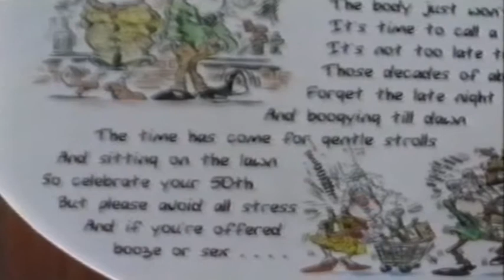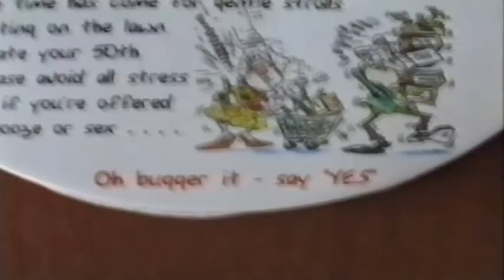Family Parties 3 (David 50th Amy 12th 1994)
David Ward's 50th and Amy Robinson's 12th Birthday party 1994